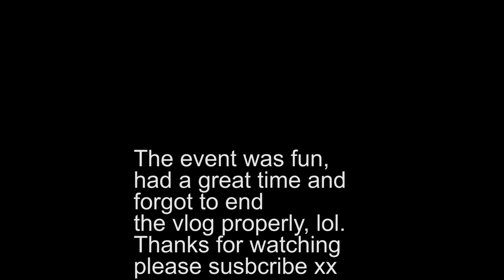GET READY WITH ME AND MY BABIES / IGBOAMAKA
Hey lovelies, the other day was Abajah town union UK's end of the year party, the hubby is from Abajah and so we turned up for the event in our matching ISI AGU, Me and the children's outfit were designed by me and made by @stylebybios on instagram. What do you think of our styles?